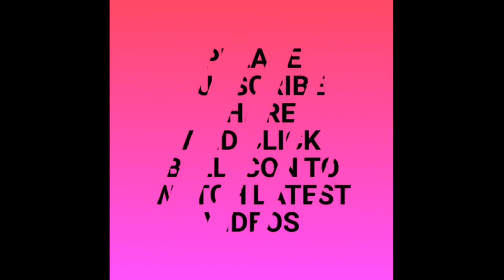आसान तरीके से बनाए 5 से 6 नंबर लड्डू गोपाल socks/ boot#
make a beautiful woolen socks for Kanha ji #
Kanha ji Boots #
laddu Gopal socks#
knitter & crafter poonam #